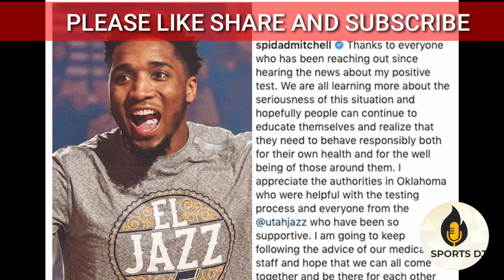NBA SUPERSTAR AT TEAM OWNER NAGDONATE NG PERA PARA SA MGA STAFF NG MGA ARENA NA MAWAWALAN NG INCOME